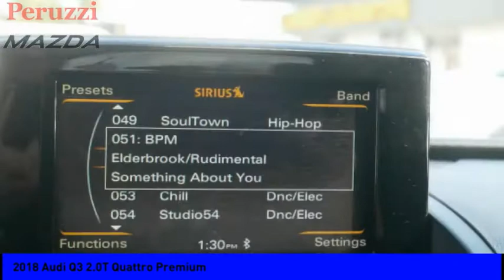2018 Audi Q3 Fairless Hills PA 2164R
2018 Audi Q3 2.0T Quattro Premium

Peruzzi Mazda
140 Lincoln Highway

S-Line package - Clean Carfax, No Accidents. A 160pt vehicle inspection was performed by a PA Master Certified Technician. Low interest rates available through one of our 30+ lenders. One Year of complimentary Oil Changes included on every Peruzzi vehicle purchase!We make car buying easy, simple and stress free! Call Peruzzi today to schedule a no hassle test drive! Check us out online and see our full inventory of over 600 Pre-Owned Vehicles!